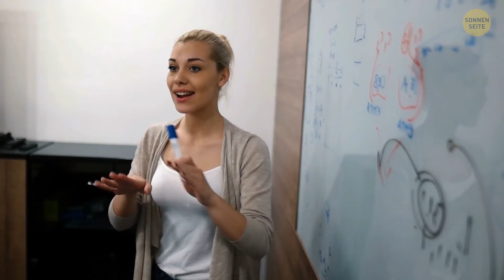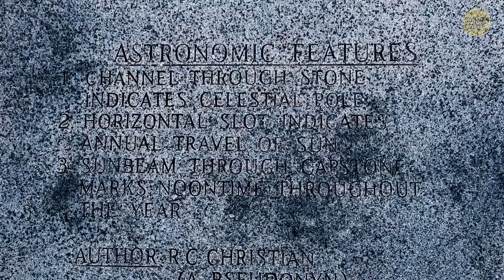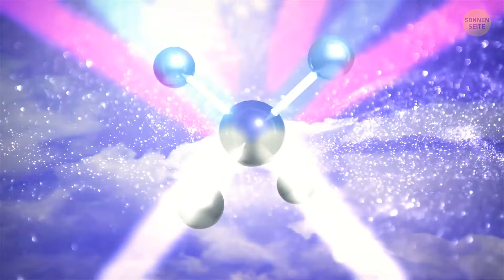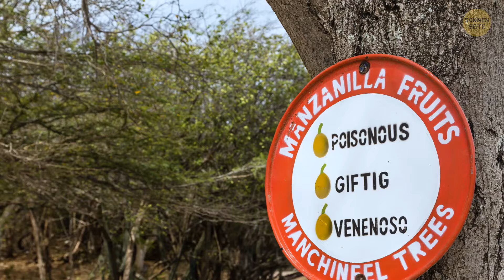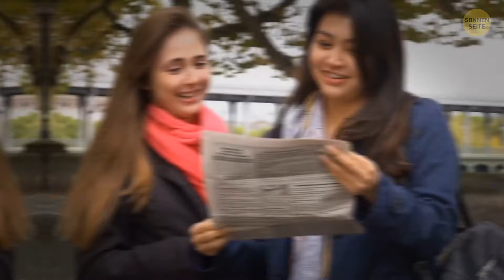Natürliche Phänomene, die übernatürlich erscheinen